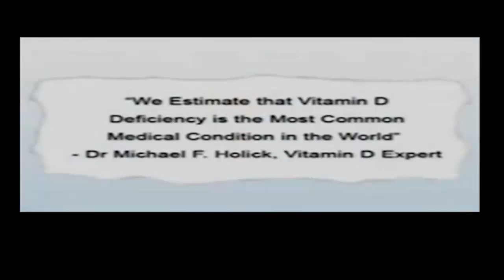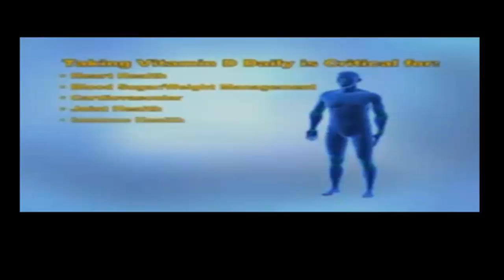Bio D Supreme | Bio D Supreme As Seen On TV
Bio D Supreme is the finest means to get sufficient Vitamin D! Lots of analysts approximate that over 90 % of Americans are Vitamin D deficient, which can lead to tragic wellness repercussions.

Study on the clinical significance of Vitamin D has actually been going on for thirty years. Over the last 5 years, the level and quantity of study has actually blown up. In 2009 alone, over 3,000 Vitamin D researches were released, much more than other wellness related nutrient.
Bio D Supreme
OFFER INFORMATION:.
Bio D Supreme works finest when made use of everyday (8 sprays per day) to reach and preserve a maximum Vitamin D levels and ideal wellness. For your benefit Bio D Supreme , this offer consists of Power Saver no commitment delivery cost savings program from BioSorb Nutraceuticals that provides 3 fresh Bio D Supreme sticks to your doorstep every 3 months, at the fantastic affordable item rate of simply $99.90 plus $6.95 s/h charged to your card, for as long you take pleasure in and see outcomes.
Related Kywords
Bio D Supreme
Bio D Supreme Reviews
Bio D Supreme As Seen On Tv